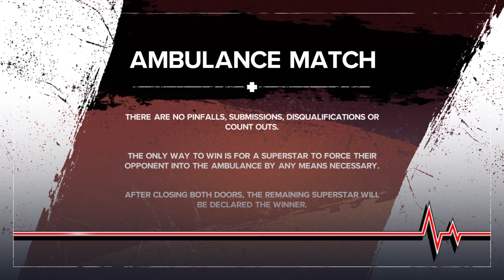Valerie fnf vs wendy choo (AMBULANCE match)